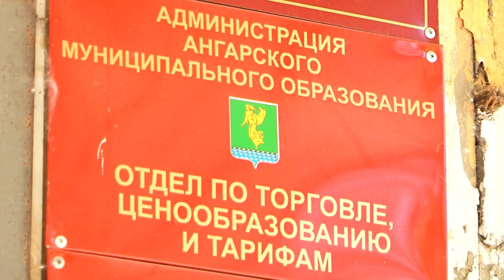А соль подешевела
Как бы не менялись цены по сезону, все равно они выше, чем в прошлом году.